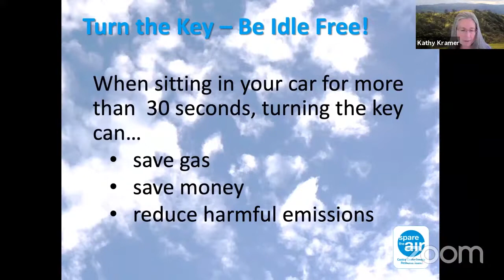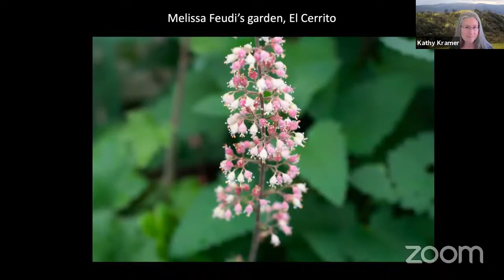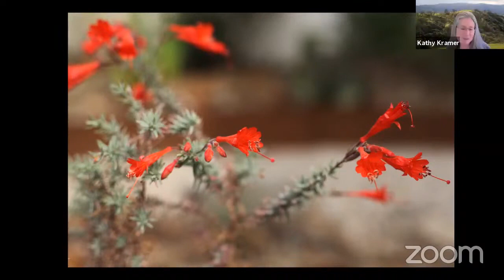Melissa Feudi’s garden, El Cerrito